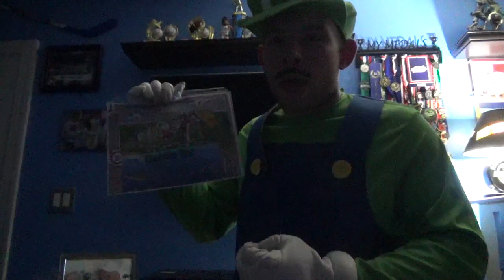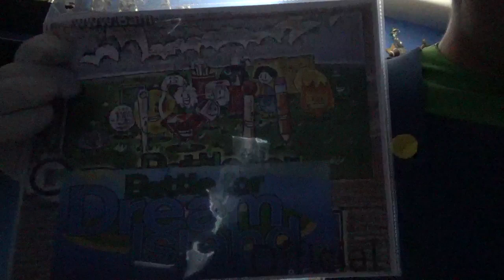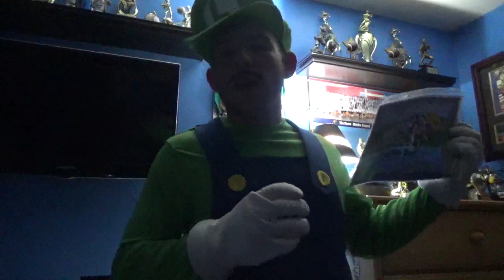Flashback Chris Luigi Guy's Nightly News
This video was recorded on April 2021. Sorry that I didn't get a chance to upload this one because of work and doing my work for the new skit. The next episode of the Deals will be releasing tomorrow as the end of January. The Exit Interview of Tea Kettle is out now before the Super Bowl and most important event is the 2022 Winter Olympic Games. Don't worry, The Deals is ahead of Inanimate Insanity Invitational Episodes in season three but it will be back soon. I'll be happy to help.